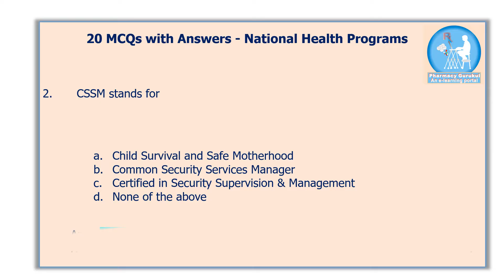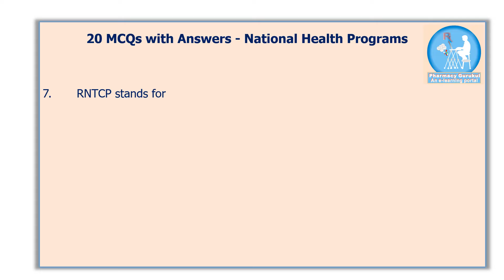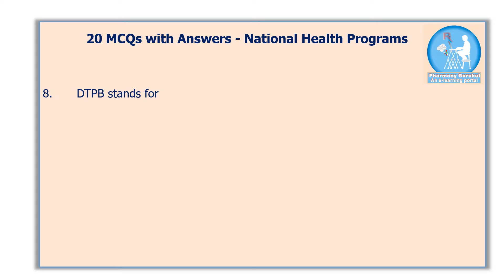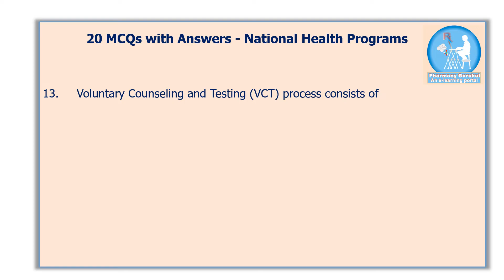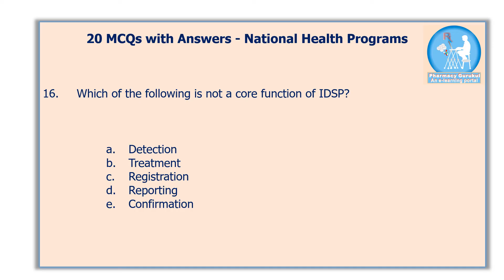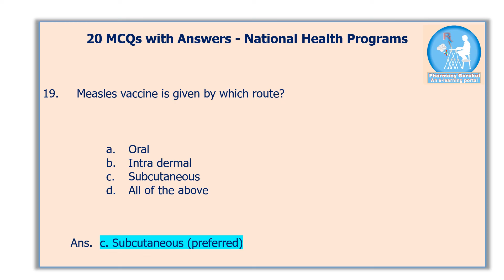20 MCQs with Answers - National Health Programs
20 MCQs with Answers - National Health Programs
Preventive and Social Pharmacy
Preventive and Social Medicine